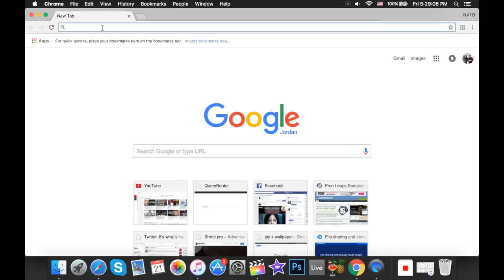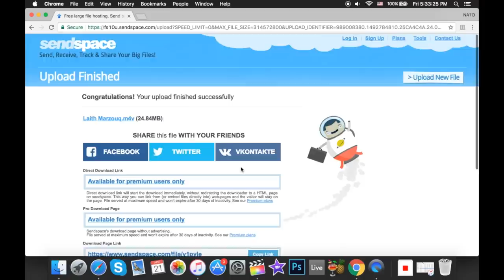مقلب نكت سخيفة مع الناس - !!!LAME JOKES PRANK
Dead Line 1/5/2017 SHOW US WHAT YOU GOT!!

Thank You Royal Design for the Support

Actors:
1. Laith Marzouq
2. Mustafa Al-Khatib
3. James Penzes